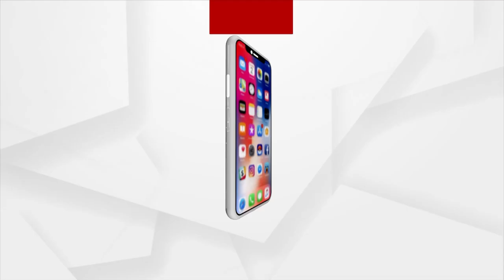Debasnana Purnima| The Royal Bath Of Holy Trinity